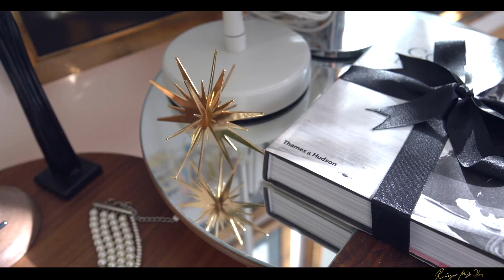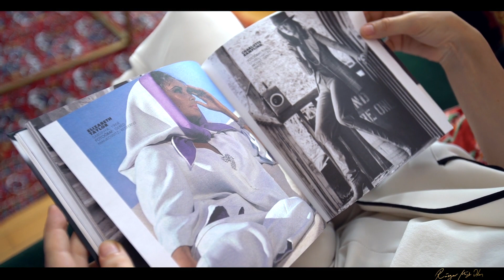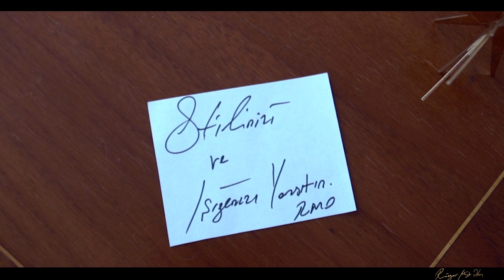Moda, Stil ve Sadeleşmek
Merhaba:)

Yaratıcı filmler kuşağında bu hafta Moda, Stil, Sadeleşmek ve İlham üzerine kısa film tadın bir video sizlerle.

Moda ve Stil nerede ayrışır? Sadeleşmek stilde sadece bir tişört bir pantolon mudur? Nereden ilham almalı? Zamansız stil sahibi olmak nedir?

Stilinizi ve ışığınızı yansıtın.